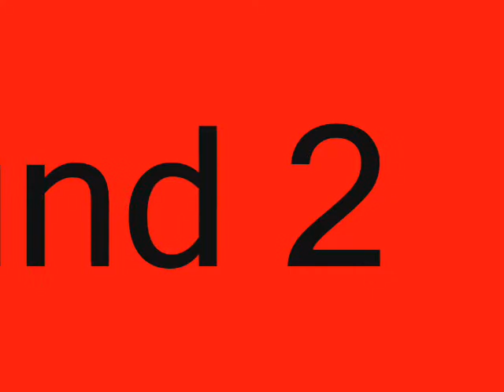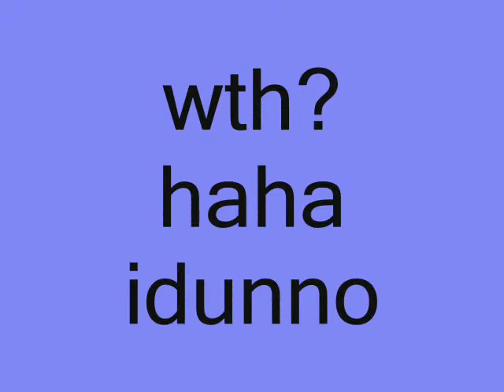the pillow fight kyra vs. francesca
haha we we're bored so we had this pillow fight

the winner? : undeciced